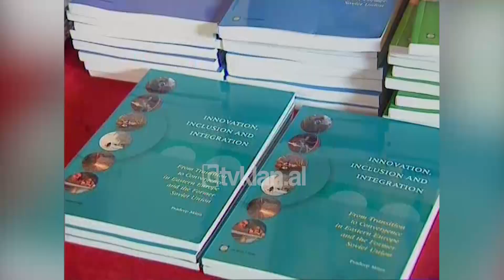Raporti i BB për Europën Lindore, Ballkani rrezikohet nga plakja e popullsisë - (27 Korrik 2008)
Vendet e lindjes që lan pas krizën e viteve ’90 kanë nevojë për rinovacion, duke përfshirë pjesëmarrjen qytetare për zhvillimin ekonomik si dhe integrim në ekonominë botërore për zhvillim të qëndrueshëm. Sipas raportit të Bankës Botërore, vendet e Ballkanit dhe ato të Europës Lindore po ballafaqojnë tashmë tranzicionin e tretë siç konsiderohet problemi i plakjes së popullsisë, i cili paraqitet serioz dhe sistematik.

Mosha e lartë e popullsisë ndikon negativisht në rritjen ekonomike të vendit pasi përkthehet në më pak fuqi punëtore real të vendit, ndërkohë që rritet presioni ndaj sistemit shëndetësor dhe atij të pensioneve.

Pradeep Mitra, autori i raportit dhe shefi ekonomik në Bankën Botërore për Evropën dhe Rajonin e Azisë Qendrore, shpjegon se Ballkani paraqit të dhëna mesatare, krahasuar me vendet e Europës Lindore dhe ato të ish-Bashkimit Sovjetik, përsa i takon problemeve financiare, konkurrencës dhe standardëve të jetesës.

I pyetur për integrimin europian të Ballkanit, Mitra shpjegon se rrethanat aktuale janë më pak të favorshme se më parë. Jo vetëm për Ballkanin por edhe për vendet e tjera aspiruese. Anëtarësimi dhe perspektiva europiane do të përmirësojnë institucionet për klimë më të favorshme ndaj biznesit, do të rrisin investimet e huaja dhe mirëqenien sipas tij. Edhe pse procesi i përshtatjes është i ngadaltë për faj të 1 apo 2 shteteve, kjo nuk do të thotë se zgjerimi është bllokuar. Mitra veçon 2 tipare për Ballkanin./tvklan.al

Gazetare: Arta Tozaj